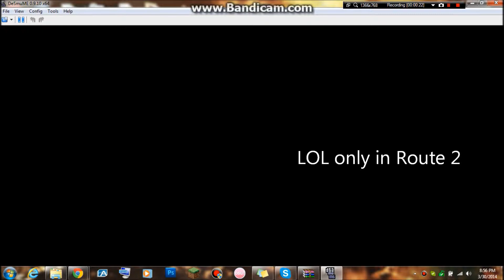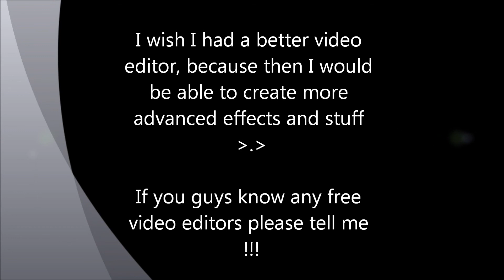Pokemon Black Series w/ XxJes6 Episode 6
Officially starting the Pokemon Black series with XxJes6